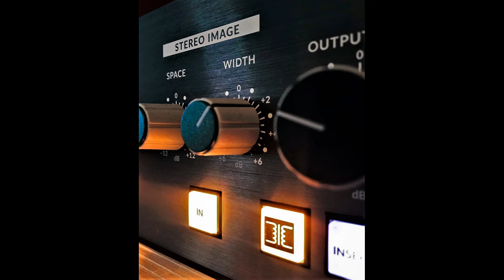WALK WITH ME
Dear music lover,

Alphonse Borréti from Impala Blvd Music is a Belgium Antwerp based producer and mixing engineer with a proven track record within the urban music scene.

On our youtube page you will find some raw instrumental snippets of mainly urban related music that we make.

These tracks can be custom made and arranged for:

_ Singer songwriters
_ Mc's
_ Producers (ghost productions)
_ Dj.s
_ Music labels
_ Audio visual Advertising agencies

Or add me on fACEBOOK Alphonse Borréti

Alphonse Borréti